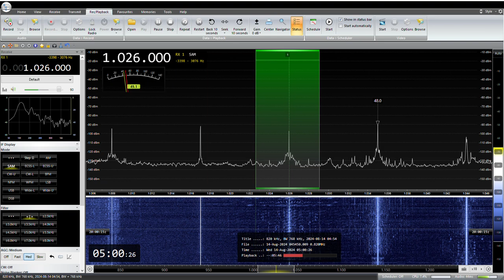NHK局名アナウンス 1026KHz NHK Akita R1 JOUK Yurihonjo, Futatsui 2024/ 08/ 14 04: 59 JST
NHK秋田R1 JOUK－由利本庄、二ツ井中継局(100W)
RX:AIRSPY HF+ Discovery
ANT:FLAG,303Wa-2
QTH:SAITAMA JAPAN